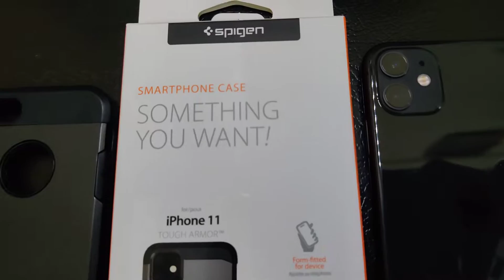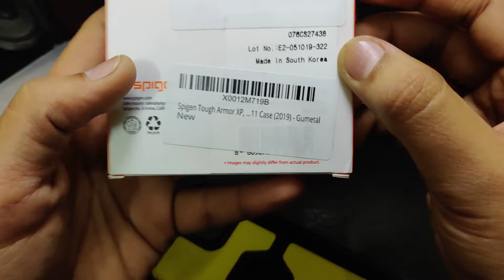Spigen Tough Armor XP For iPhone 11 full review in hindi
Spigen Tough Armor XP for iPhone 11 review and comparison with the older one tough armor technology must watch this video to protect your phone